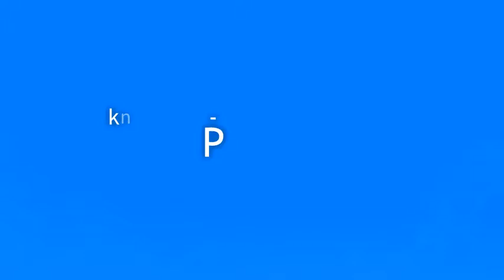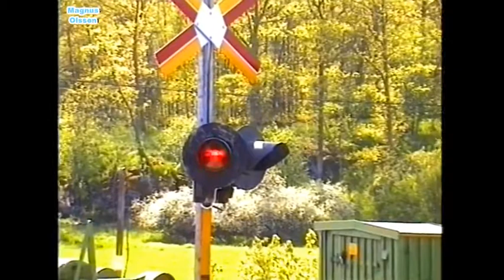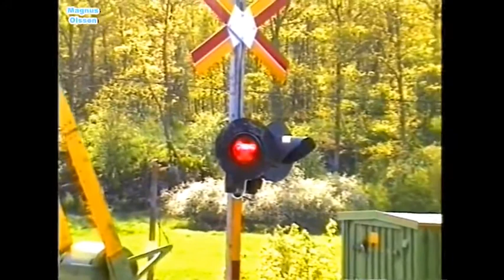Part 3 MÄRSERUM Railway Crossing in Sweden (Bräkne Hoby - Karlshamn) (1998)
Y2 DMU-Train Karlskrona - Malmö is passing.

Travel back in time and enjoy the great view and beauty of the railroads in Sweden. Enjoy the charm of vintage trains and railways before they where changed or rebuilt beyond recognition.